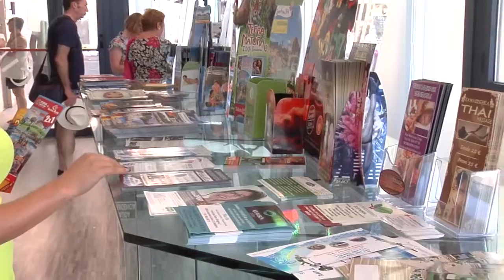Benidorm quiere ser Smart City